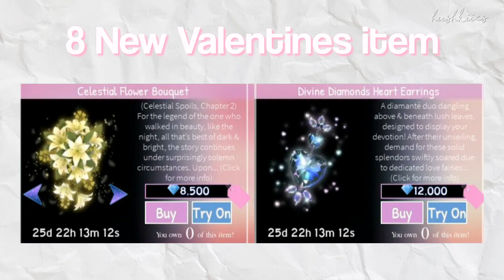NEW TOGGLES, SET, HALO & ITEMS 💗 ROYALE HIGH VALENTINES DAY 2022 UPDATE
THE VALENTINES DAY EVENT/ LUNAR NEW YEAR / BLACK HISTORY MONTH REALM UPDATE HAS BEEN RELEASED ! WE CAN GET THE BADGE NOW

- New set released called OPPOSITE ATTRACTION SET (it cost 134k diamonds)
- 8 new valentines day items
- New badge
- New halo (not a valentines halo but spring 2022)
-  New toggles for  gothicutie boots, cookie cutter lover loafers, parasol & snuggly boots

The Darling Valentina Set, Mon Cheri set and last years valentines day items like the parasol are available again